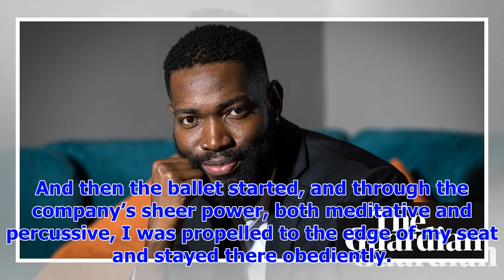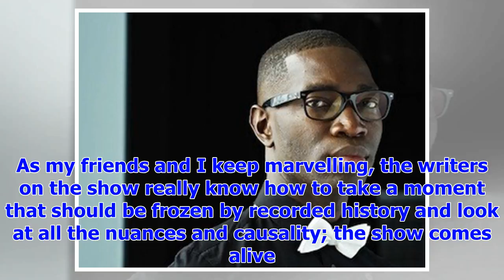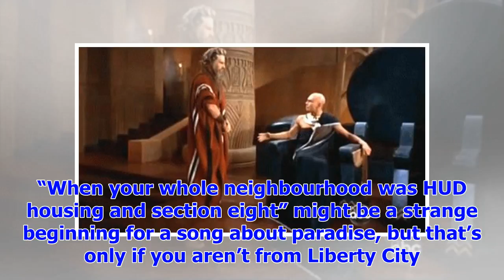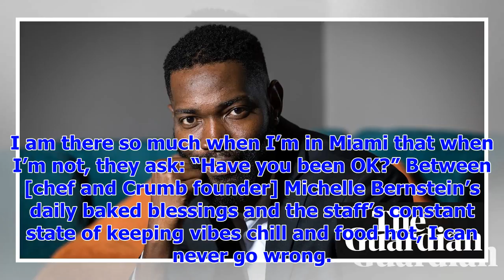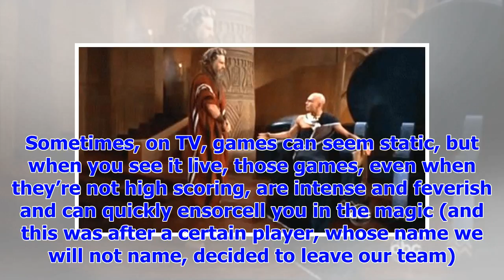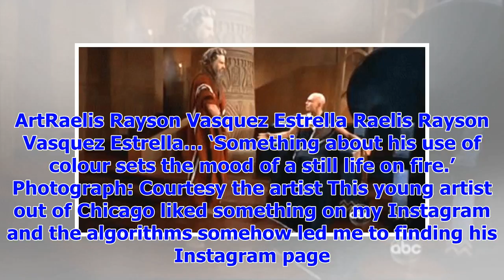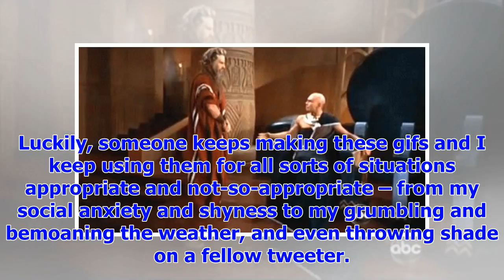[Breaking News]On my radar: Tarell Alvin McCraney featured culture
The playwright and actor on the sounds and flavours of Miami, why Claire Foy makes The Crown unmissa...